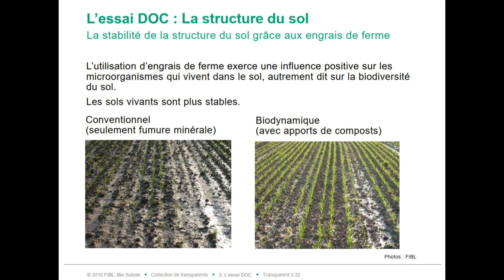La Biodynamie en 8 épisodes - Bande annonce (0/8)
L'agriculture biodynamique fait partie des agricultures dites "régénératives".
Selon l'essai comparatif DOC mené par le FiBL depuis plus de 40 ans, elle s'avère être la méthode agricole la plus performante : vie microbienne du sol, taux d'humus, stockage de carbone dans le sol, fertilité, résistance des cultures aux aléas climatiques, valeur nutritive et gustative des aliments, etc.
Pour une alimentation saine, nous avons besoin de sols vivants.